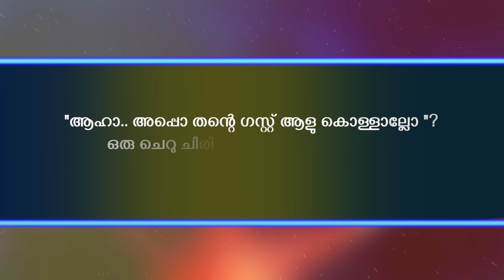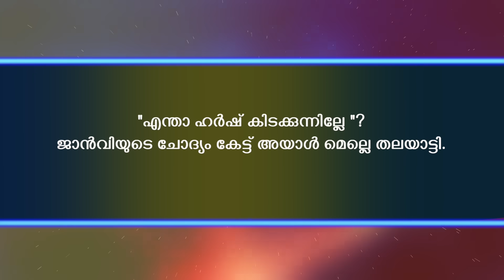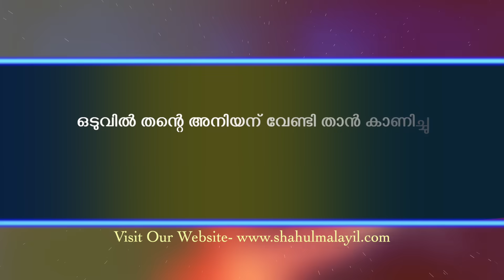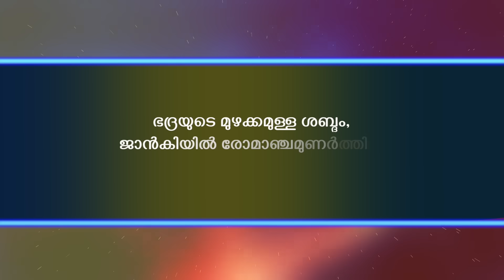മൂടൽമഞ്ഞ് ..Shahul Malayil